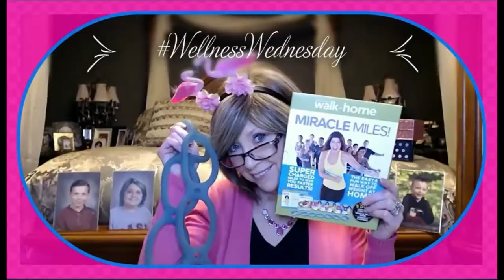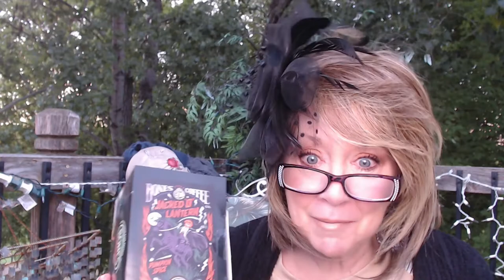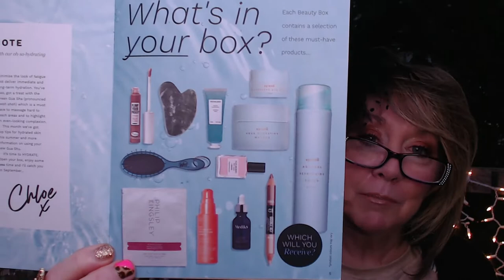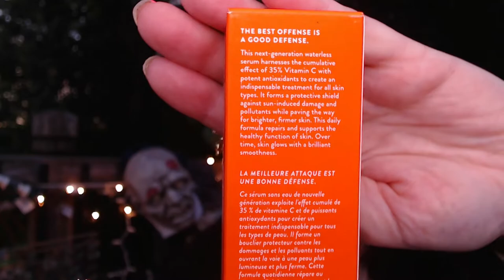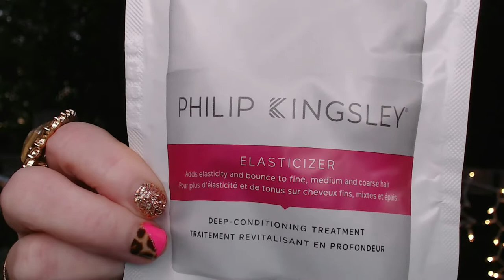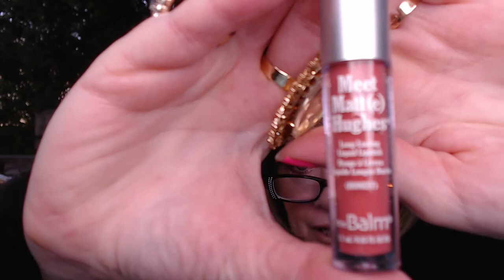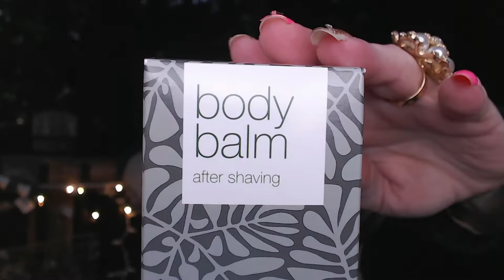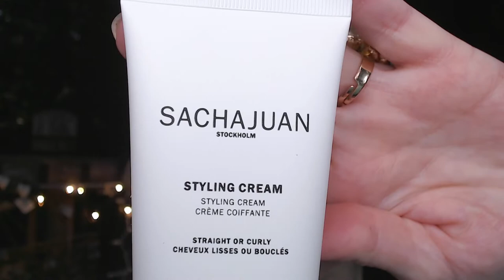Coffee Tea Wine Life Remember 9-11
Remember 9/11

Timestamps Below

Greeting/Vlog:  0:27

Look Fantastic/August:  6:48

Giveaway: 15:52

Look Fantastic:
Look Fantastic Box!!
5 Skin Care or Beauty Items (deluxe Sample Sizes) for $19.00/month

Month to :  $19.00/Month
3 Month: $18.00/Month
6 Month: $17.00/Month
12 months: $16.00/Month

 XOXOX
Nancy